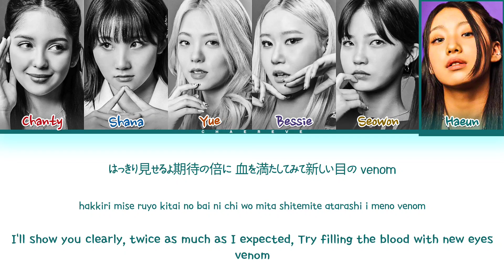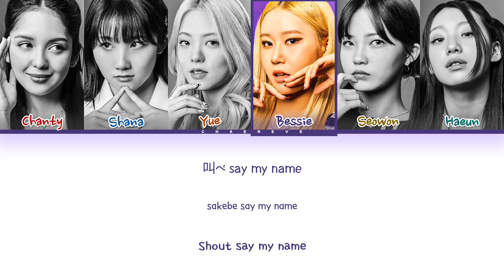Lapillus Who's Next (Japanese Ver.) Lyrics (Color Coded Lyrics)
All Administrated by MLD Entertainment

≈ Artist: Lapillus
≈ Song: Who's Next (Japanese Ver.)
≈ Album: Who's Next (JP)
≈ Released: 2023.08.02